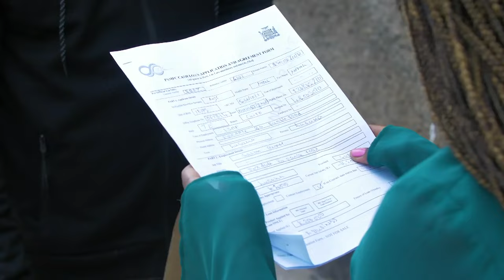Exposing some dirty laundry – Ifipempula | S1 | Ep 21 | Zambezi Magic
Meanwhile, Mrs Zimba and some other committee members bring their frustrations to the meeting and air some of the Chilimba women's dirty laundry.

stay up to date with all things Zambezi Magic